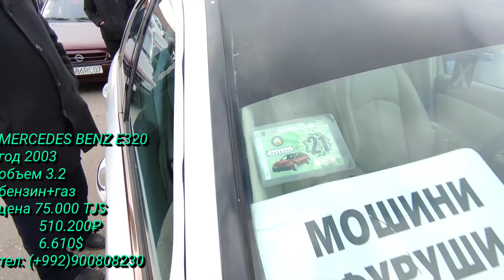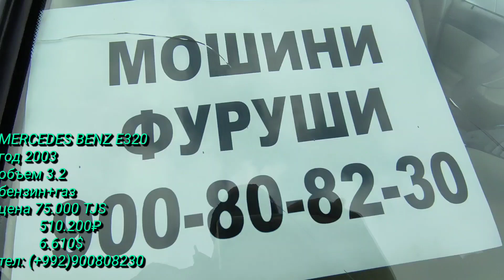МОШИН БОЗОРИ (РЕГАР) Ш.ТУРСУНЗОДА НАРХОИ Tayota fielder, Tico, Mercedes Benz.... //31.01.2021//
Рахмат дустон Азиз барои дастгири канал 🙌
лайку комента фаромуш накунед 🔔✍️
видеора дар дигар дустонатон ройи кунед

 (WattsApp, Viber, IMO)